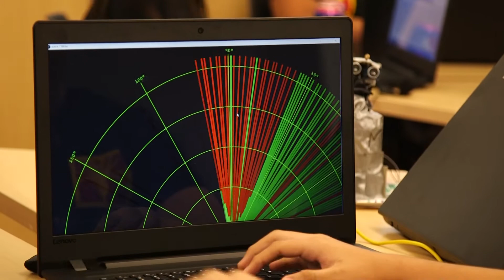College of the Desert's summer CODe program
College of the Desert's CODe program hosted local middle and high school students over the summer at its Indio and Palm Desert campuses. The sessions introduce the students to the college environment and focus on topics such as cybersecurity, coding, ethical hacking and virtual reality, and programs such as Arduino and Raspberry Pi.